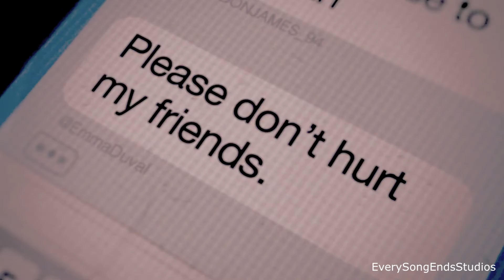101 Multi Serial Killers - Control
Requested by BabyDixon. If you would like to request a collab or even suggest a theme or a song please let me know ALL ideas will be done eventually.

This is a multi character collab but the theme was serial killers so characters that killed more than 2 times but not to save anyone. So mainly villain characters were used.

Thank you to everyone who took part in this collab, it turned out amazing and there are so many brilliant characters used.

PARTS
1. Mine (LilJade101) - Abaddon (Supernatural)
2. mexicanangel22 - Red Devil (Scream Queens)
3. Mine (LilJade101)  - Tate Langdon (American Horror Story)
4. Lunaylx - John Murphy (The 100)
5. Mine (LilJade101) - Nogitsune Stiles (Teen Wolf)
6. Mine (LilJade101) - Kai Parker (The Vampire Diaries)
7. David Tennant Fever - Killgrave (Jessica Jones)
8. Mine (LilJade101) - Dexter (Dexter)
9. void shy - Eleven (Stranger Things)
10. Lunaylx - Edward Nygma (Gotham)
11. Mine (LilJade101) - Penguin (Gotham)
12. mexicanangel22 - Johnny Morgan (American Horror Story)
13. Mine (LilJade101) - Jerome (Gotham)
14. mexicanangel22 - Ramsey Bolton (Game of Thrones)
15. Mine (LilJade101) - Bellatrix (Harry Potter)
16. Mine (LilJade101) - Lillith (Supernatural)
17. Mine (LilJade101) - Meg 2.0 (Supernatural)
18. Netsco - Charlie (Stoker)
19. EverySongEndsStudios - Henry Dunn (Harper's Island)
20. mexicanangel22 - Dandy Mott (American Horror Story)
21. LearningToFly - Norman Bates (Bates Hotel)
22. Lunalyx Dreaming - James Patrick Match (American Horror Story: Hotel)
23. LearningToFly - Grant Ward (Agents of Shield)
24. EverySongEndsStudios - The Killer (Scream)